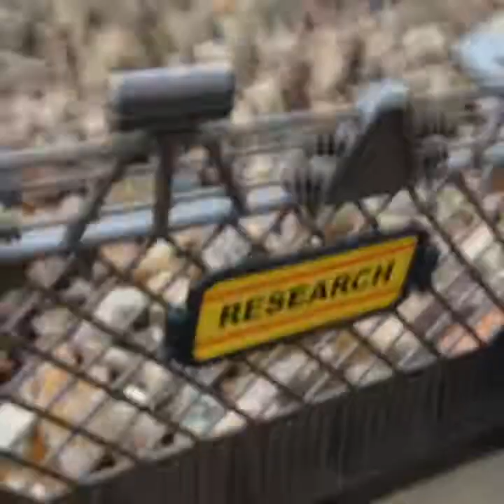Return To Isla Sorna ep.1 a Jurassic Park fan film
This is a video that I made in one day without a plan and if you see or hear anything that's not the toys or the characters its me or my friend so yeah.